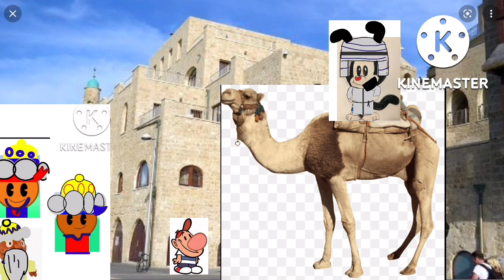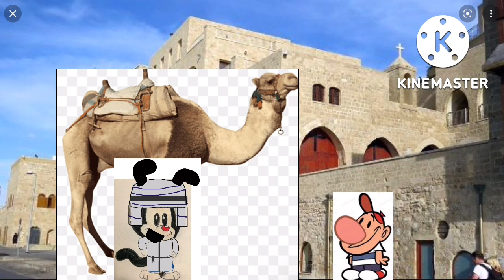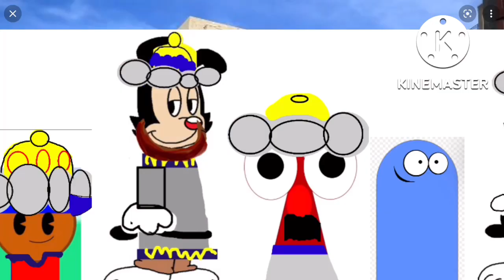Jonah/Ra’uf: a Animaniacs Movie!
My prototype Warner driving an Escalate
Wakky Just crash the escalate
Yakky smakky and daisy won’t
Accept Wakky’s Apology and he feel sad
And Yakko tell Wakky a compassion
And a story.